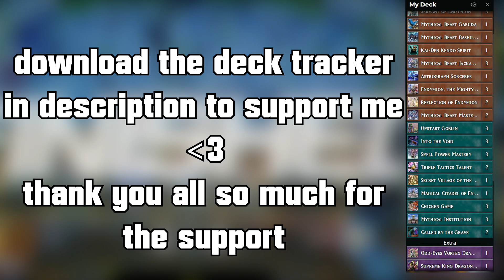Endymion Clutching It With 100Lp | Yu-Gi-Oh! Master Duel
Replay Sent By Yuki
Enjoy the duel! :)